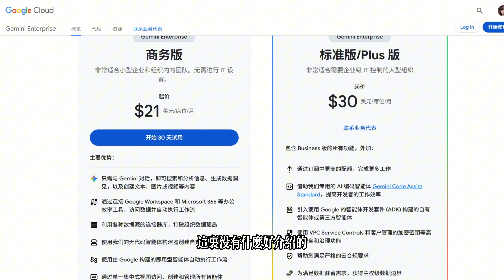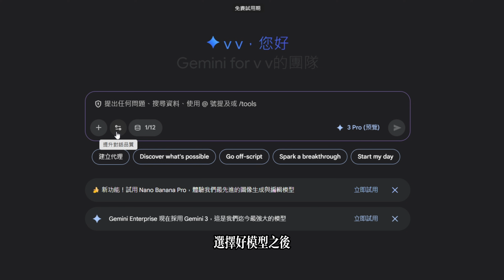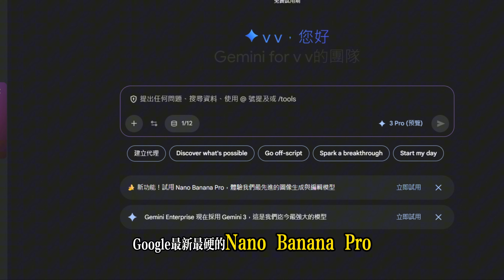【太扯了！】100%免費使用 Nano Banana Pro、Gemini Pro 和 VEO 3.1 方法 ！限時揭秘教學太離譜了！！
教你如何免費獲得 Gemini Enterprise Business 1 個月的使用權，完全不需要信用卡。透過這個免費試用，你就能使用 Google AI 最強大的工具，包括用 VEO 3.1 和 Nano Banana Pro 來生成影片。

🛑🛑 方案會自動到期，你完全不需要做任何操作，因為沒有綁定任何付款方式。

好好把握這個機會，體驗目前最強的人工智慧之一，免費、無限制、專業地生成影片。你將會學到如何無痛啟動 Gemini Business，以及如何把 Nano Banana Pro、VEO 3.1 和其他強大的內容創作 AI 用到最極致。

如果你想用 AI 快速、簡單、零成本做出影片，那這支教學就是為你準備的。